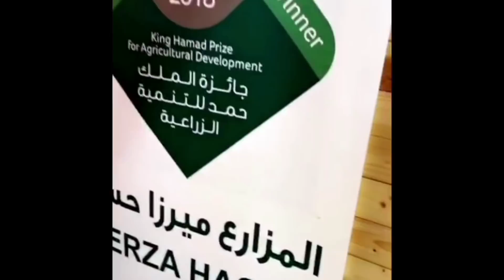مزرعة ميرزا حسن في الجسرة